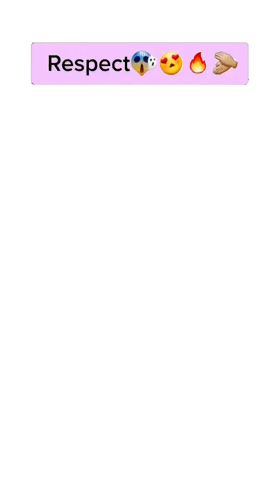Fast Easy Drawing Cow Muzzle | Satisfying Drawing Cow Muzzle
Cow Muzzle Drawing for kids, toddlers and for those who want to draw quickly (how to draw a cow muzzle, how to draw cow muzzle, satisfying drawing, satisfying drawing cow muzzle)